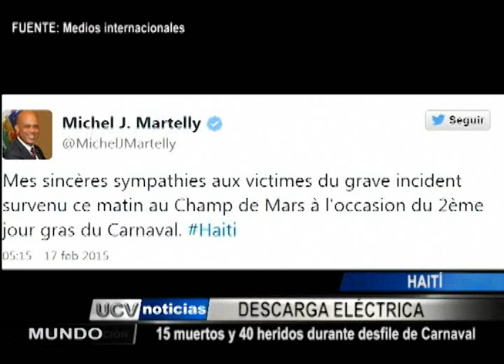HAITI: 20 MUERTOS TRAS INCENDIO DE CARRO ALEGÓRICO DURANTE CARNAVAL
20 muertos y más de 40 heridos, fue el saldo que dejó un trágico corto circuito en el interior de un carro alegórico que participaba de los carnavales de este país.